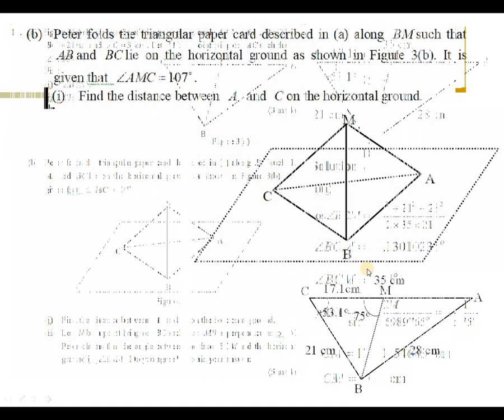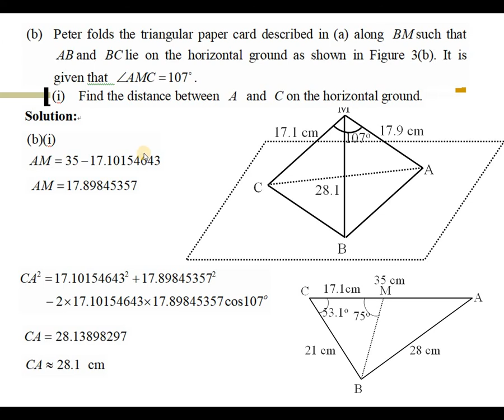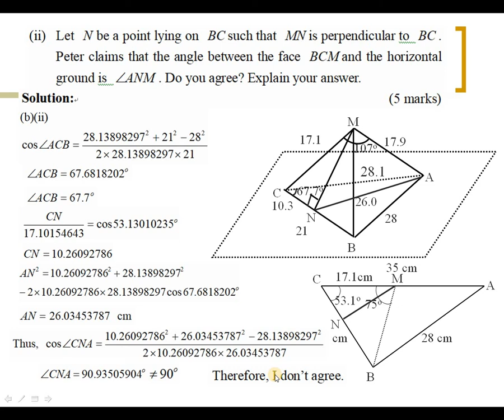2013 HKDSE Maths Core Paper 1 Solution q18,3D Problems(立體問題),Sine formula(正弦定律),Cosine formula(餘弦定理)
2013 HKDSE Maths Core Paper 1 Solution q18, 3D Problems(立體問題), Trigonometry(三角比), Sine formula(正弦定律), Cosine formula(餘弦定理)